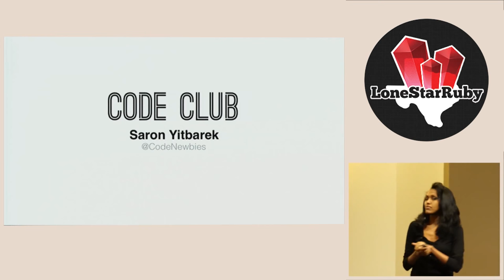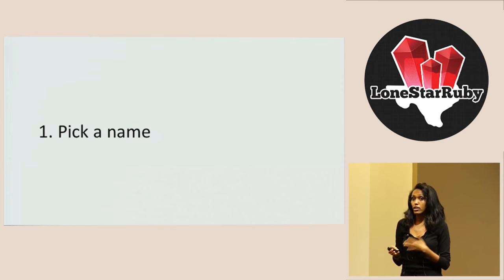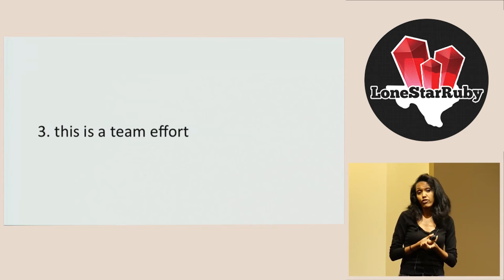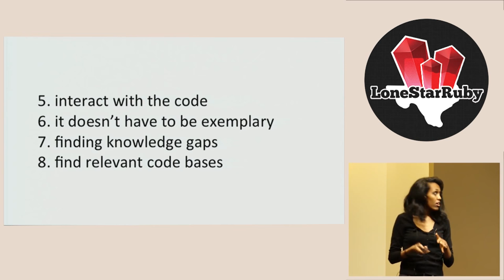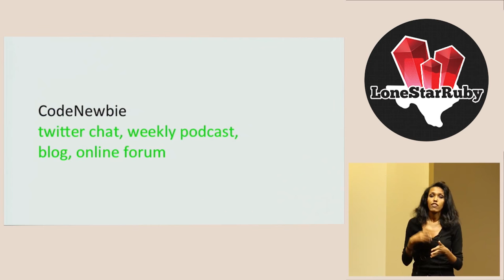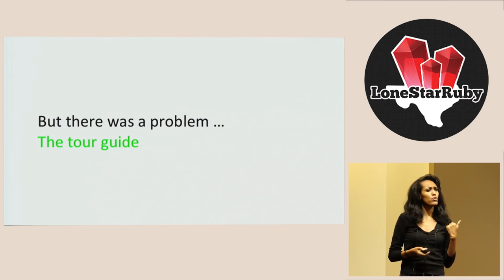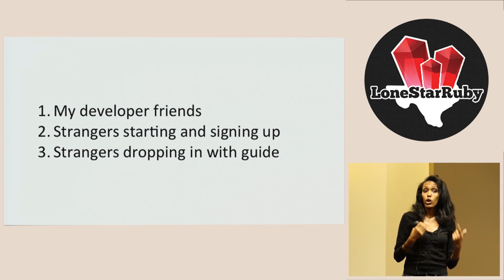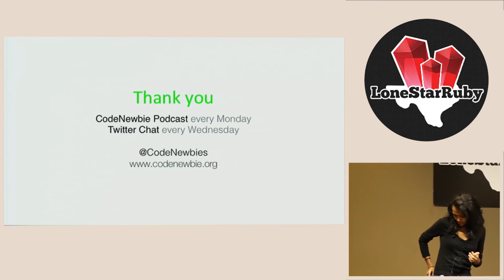LoneStarRuby 2015 - Code Club by Saron Yitbarek